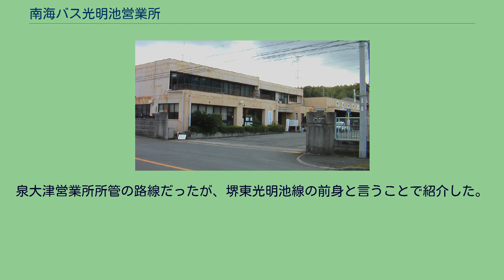南海バス光明池営業所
南海バス 」 南海バス光明池営業所 南海バス光明池営業所（なんかいバスこうみょういけえいぎょうしょ）は、大阪府和泉市光明台にある南海バスの営業所。
最寄停留所は「光明池車庫」。
主に和泉市と堺市南区、泉大津市をエリアとするが、鳳(堺市西区)・堺東(同堺区)方面への路線もある。
当営業所が管轄する路線には、1回の運行で同じ停留所に2度立ち寄ったり、運行エリアが広いことと相まって運行時間が1時間を超える系統や、当社直営の一般路線バス（高速バスやリムジンバス、それに深夜急行バスといった特殊路線を除く）としては運賃が最高額となる系統がある。
ところで、和泉府中駅南側・国道480号線の踏切付近に泉大津出張所（旧・和泉営業所）があり、隣接して「和泉府中車庫前」停留所が設置されていた。
出張所はその後光明池営業所に統合され、営業所のあった場所はテナントビル（南海和泉府中ビル）となった。
車庫の敷地は引き続き方向転換地および休憩場所に使われていたが、その後貸し駐車場となっている。
また、停留所はその後、国道480号線のアンダーパス完成による和泉市役所北交差点の交通規制変更に伴い、春木川線の和泉中央駅方面乗り場が府道30号線沿いに変更となり、さらに和泉府中駅前バスターミナルの完成に伴う全路線のターミナル乗り入れ開始（2014年4月1日から）を機に廃止された。
泉大津駅発着便は和泉府中駅周辺で渋滞が多発する区間（2010年に阪和線の踏切が立体交差化されたためにある程度は解消されている。）があるために定時運行が難しいのも特徴である。
（旧・◯◯系統）は2020年3月1日以前の系統番号を示す。
当初は「産技研線」として、和泉中央駅 - 産技研前（現在の大阪技術研前）の区間で運行を開始し、その後テクノステージ地区の開発の進捗にあわせ、テクノステージ地区への路線が設定された。
線名の「テクノステージ線」への変更は2017年4月1日のダイヤ改正からである。
市道和泉中央線経由で運行されている。
当初はいぶき野地区の開発の進捗にあわせて光明池駅 - いぶき野三丁目 - いぶき野一丁目の区間で運行が開始された（線名は不明）。
その後、和泉中央駅の開業や市道和泉中央線の未開通区間の開通により、運転区間は和泉中央駅 - 和泉府中駅前となった。
概ね30分間隔（平日の朝夕ラッシュ時は20分間隔）での運行となっている。
一時期は深夜バスも設定されていたが、廃止された。
また、ららぽーと和泉開業の約1年後、一部の便がららぽーと和泉前まで延伸運行されるようになった。
ららぽーと和泉行きは午前中・和泉府中駅前行きは夕方以降に運行されている。
2018年4月1日からは、和泉市立総合医療センターの移転開業にあわせ、(旧)和泉市立病院前は停留所名が府中町南に変更となり、府中町南 - 寺門町1丁目の区間で福祉会館前停留所と和泉市立総合医療センター前停留所が設置され、日中の一部便は和泉市立総合医療センター玄関口（センター敷地内）に乗り入れるようになった（この便には-2の枝番が付いていたが、2020年3月の系統番号変更で末尾に「V」が付けられた）。
これに伴い系統番号を特1系統からL1系統に変更した。
府道父鬼和気線経由で春木川・若樫（いずれも和泉市南松尾地区）まで運行されている。
当初は泉大津出張所の担当路線であった。
和泉中央駅開業前は松尾寺行きや婦人子供服団地（現：のぞみ野西）行きなどが運行されていたこともあった。
和泉中央駅開業後、唐国 - 川中道間で唐国南および和泉中央駅を経由するようになった。
なお、和泉中央駅開業時には、一時期ではあるが朝ラッシュ時間帯のみ、和泉中央駅を経由しない泉大津駅前行きの便(系統番号は出発地にかかわらず直行40系統)が設定されたこともある。
国道480号線経由で父鬼（和泉市南横山地区）まで運行する長距離路線である。
和泉中央駅開業後、上中村 - 室堂間で和泉中央駅を経由するようになった。
この路線は、阪和電鉄が運行していた路線がその源流で、歴史が相当古い路線である。
なお、和泉中央駅開業時には、一時期ではあるが朝ラッシュ時間帯のみ、和泉中央駅を経由しない泉大津駅前行きの便（系統番号は出発地にかかわらず直行30系統）が設定されたこともあるが、父鬼線ではその後廃止され、泉大津光明池線の光明池車庫始発便の系統番号になっている。
泉大津駅前 - 和泉和田間は父鬼線と同じ経路を運行し、光明台・城山台を経由する便と女鹿坂・変...